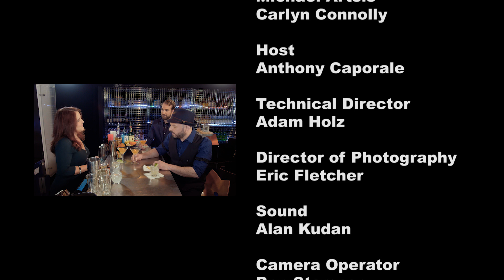Broadway Bartender Episode 17: Your Love, Our Musical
If you could have a drink with anyone in the theatre world, who would it be? In this episode of Broadway Bartender, host Anthony Caporale welcomes Evan Kaufman and Rebecca Vigil from the improv comedy musical YOUR LOVE, OUR MUSICAL to the bar!

Tune into BeTerrific.com every Thursday at 10PM EST / 7PM PST, and get a behind-the-scenes look at what its like to live, work, and play on Broadway!